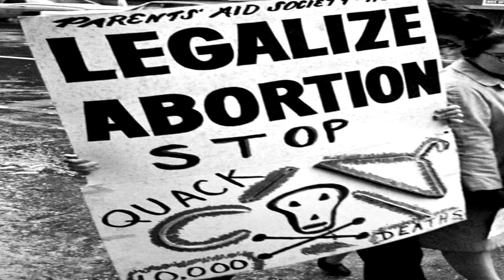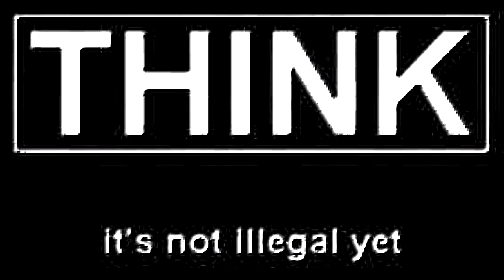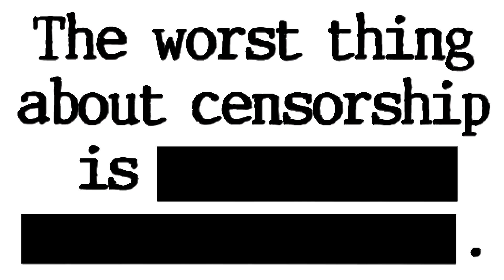LEGALIZE IT ALL by William & Laporte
☮️ A Lady Liberty Update…
Is she missing in action ?

WE USED TO SLIME
& LAUGH OUT OF TOWN
ALL THEM CRAZY CLOWNS…

After a few, shall we say, a tad sarcastic, mocking, contemptuous & borderline cynical songs (1); JF & Serge take a stroll on the lighter side of things to now ponder the question : ‘What ever happened to all the fun in the world ?’

They come up with a dandy solution that seems full of promises for most of us.

Legalize everything & let Darwin take over - George Carlin

(1)